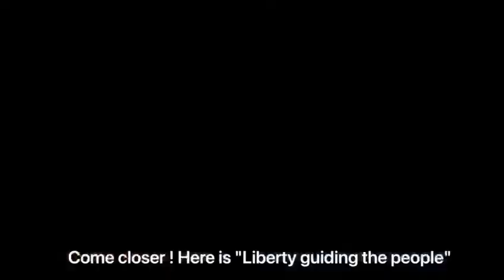Camille in Paris - episode 1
Le Louvre